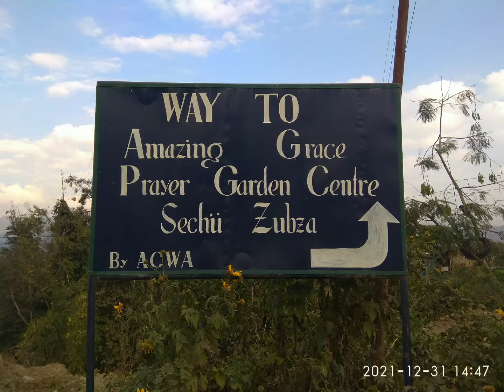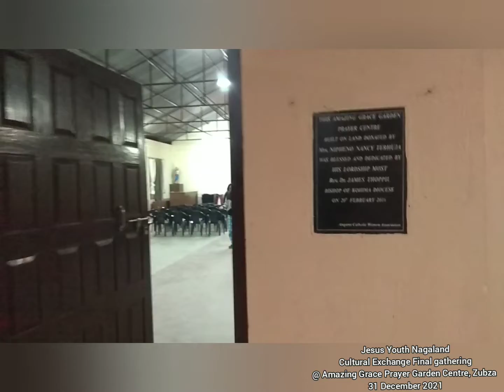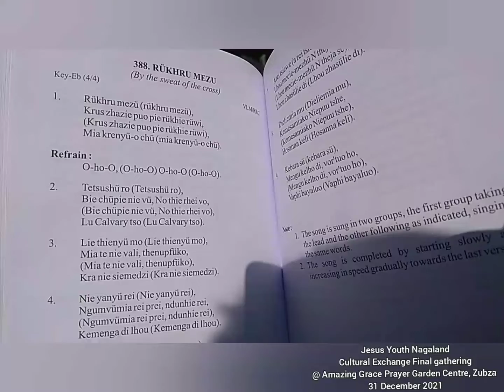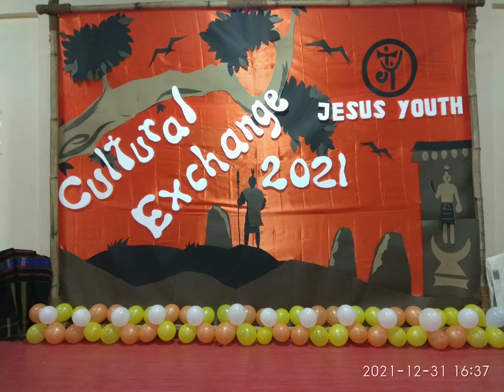31 Dec 2021 - Venue of Jesus Youth Nagaland Cultural Exchange final gathering